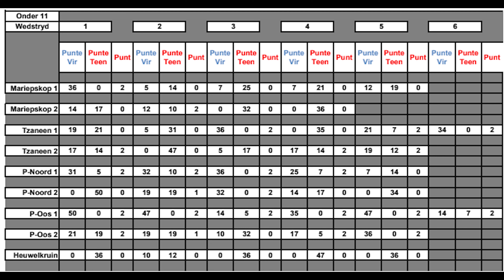Pietersburg Noordskool vs Laerskool Tzaneen O11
Pietersburg Noordskool vs. Laerskool Tzaneen U11. The scores are displayed at the end of the video.